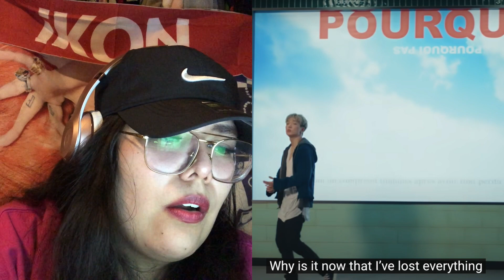iKON REACTION/COMMENTARY WHY WHY WHY (홰 홰 홰)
Why is this song so sad, so beautiful, so poetic, so romantic, so incredibly emotional ?

I cannot recover from this song. I’ll listen to it forever. Everyday for the rest of my life.

iKON let’s walk the road of flowers together. You and me, me and you, us together.

This song reminded me you are incredibly talented people who exceed everybody’s expectations! iKONs music is full of passion and meaning to love, friendship, and life. Being catchy is a plus! Everybody’s voice is extremely unique. I wish more people could appreciate you and your artistry.

The boys are moving forward. Let’s move forward with them.